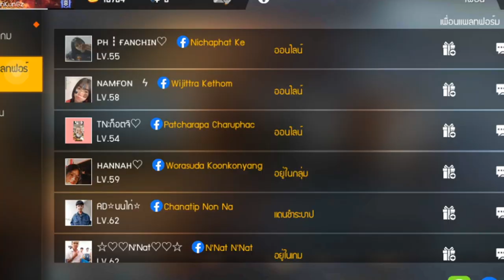Free Fire : เจอคนจีบกันในฟีฟาย โครตหวาน เเต่กลับ อกหัก...